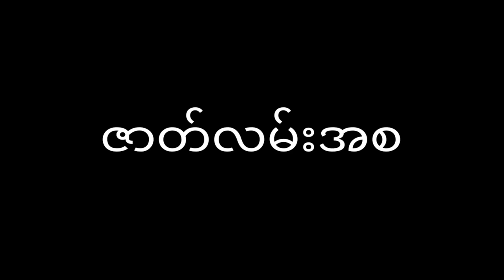အကျီအတွင်းထဲပါထိူးဖောက်မြင်နိုင်တဲ့ scan ဖမ်းစက်😳tuntunwinoffical